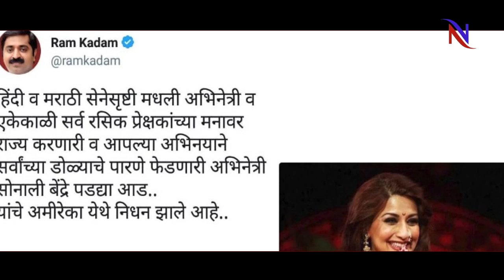Sonali Bendre की Social Media पर उड़ाई गई मौत की अफवाह, भड़के गोल्डी बहल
Sonali Bendre, a well-known Hindi actress, is currently undergoing treatment for cancer in New York, Sonali is moving forward with full positive thinking in such a difficult time. The very reason behind which is his family and his friends, which he does not allow them to think more about the disease, the result of which is that the health of Sonali is improving rapidly. But due to some mischievous elements, Sonali's husband, Goldie Behl, has been troubled and angry, because some people blew up the news of Sonali's death on whatsapp, without any cross check, BJP legislator Ram Kadam told the actress along with that message. Pay tribute However, later he realized that he had tweeted incorrectly and for that he deleted his tweet and apologized for a new tweet, but by then he had come to the target of people ... Sonali's husband, Goldie Behl, of these rumors He has strongly condemned Twitter, saying that those who spread such news on Twitter have been flouting that I appeal to the people to use social media with responsibility. I ...